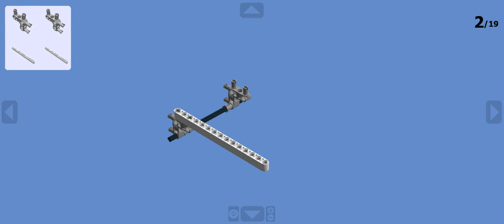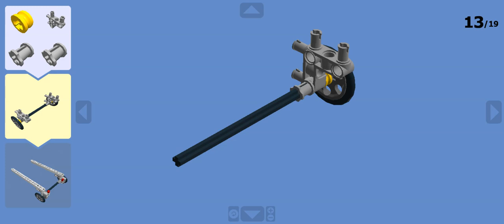Montage LEGO tremblement de terre